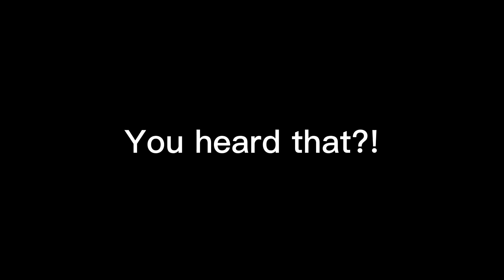Rude Easter egg in the bob the builder episode: Roley brings the house down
I found a rude Easter egg which is muck saying the word: “stupid”